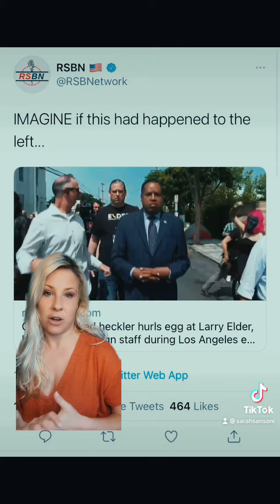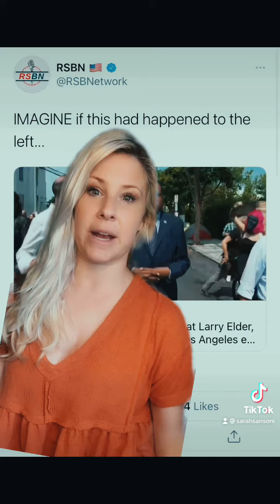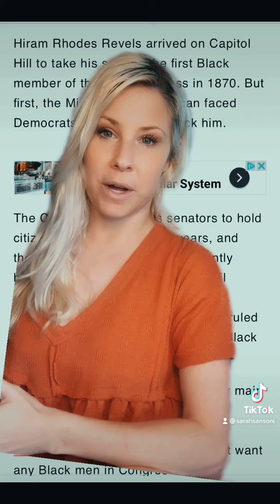Short: Larry Elder Attacked in Venice Beach